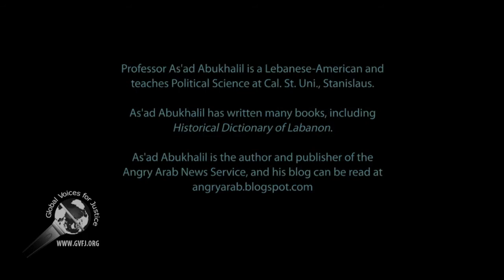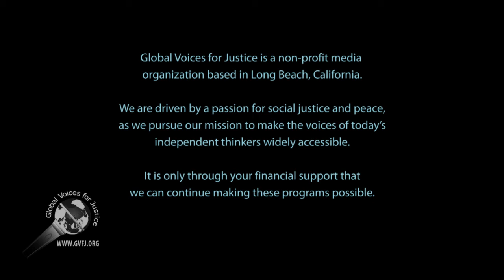Fragmentation of the Arab World and the Role of U.S. Intervention part 2 or 3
There is another hour of Q & A with Professor Abukhalil, which will only be available on requested DVD.

As'ad Abukhalil writes and comments at angryarab.blogspot.com

If you appreciate the importance of our work, bringing you views you don't hear or see elsewhere, then your financial support is a must to sustain this independent journalistic outlet.